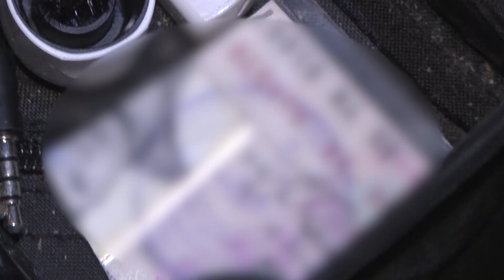Граната, обойма и секс-наручники. Real video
Кто выложил микроарсенал под стену магазина?